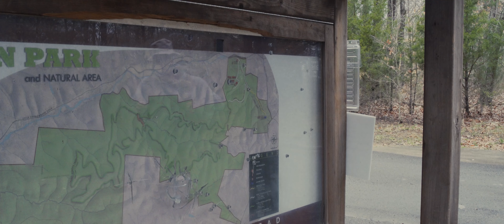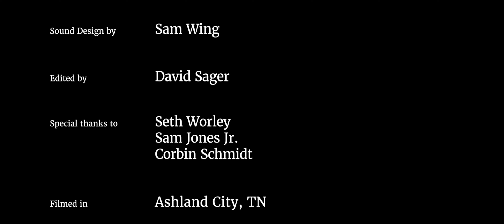The Photographer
A landscape/nature photographer loses track of time while in the woods. Soon realizing he is being hunted by something he must race back to his car in hopes of surviving.

A David Sager Film
PG-13 / TV14
Thriller/Horror

Directed by David Sager
Produced by J. Austin Duke
Cinematography by Christopher Capp
Sound Design & Score by Samuel Wing
Starring Taylor Gentry
Special thanks to Katelyn Bostch who is my rock and motivator in getting projects rolling.
Thanks to Seth Worley for the Directing class, and VFX ideas.
Thanks to Sam Jones for suggesting lighting options for forest/night shots.
Thanks to Corbin Schmidt for camera settings/configuration.
Thanks to Nashville Metro Parks for permission to film in Ashland City, TN!